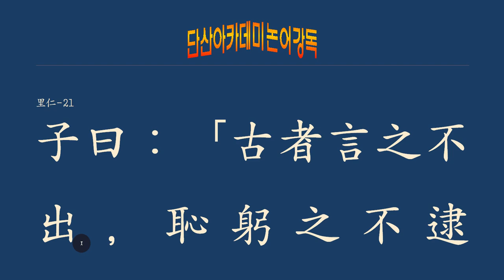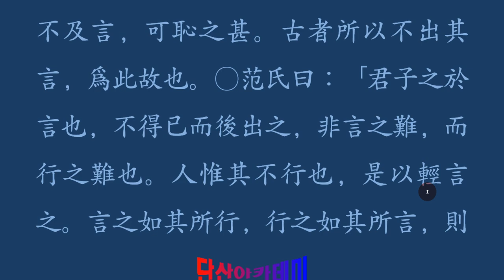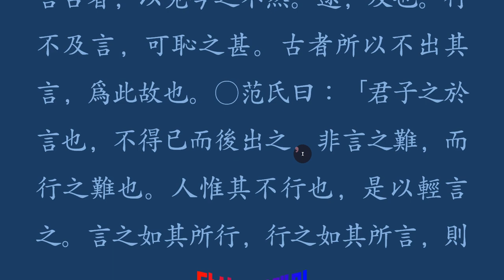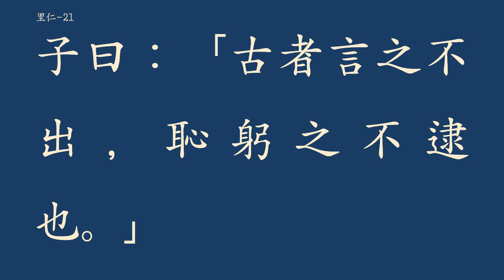논어 _이인 04_21 子曰：古者言之不出，恥躬之不逮也